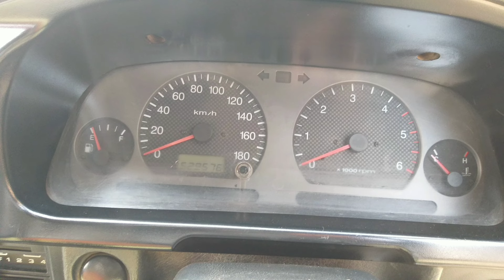Wheel loader for sale || Review || Hyundai shehzore price in pakistan,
Hyundai studio,

Wheel loader for sale
Review
Hyundai shehzore price in pakistan

Model 2005 // 2006

فروخت ہو گئی

What is the price of Shehzore in Pakistan
What is the price of Shahzor loader in Pakistan
Hyundai shehzore review
Used Shehzore price in Pakistan
Shehzore price in Pakistan
Hyundai Shehzore for sale in Pakistan
What is the price of Shehzore truck in Pakistan
What is the price of Shahzor 2006 in Pakistan
loader for sale